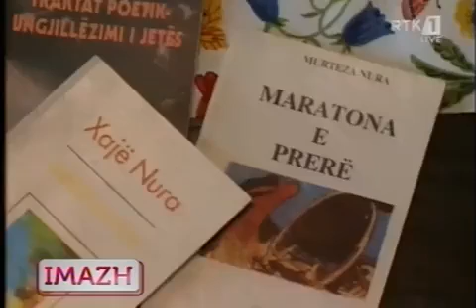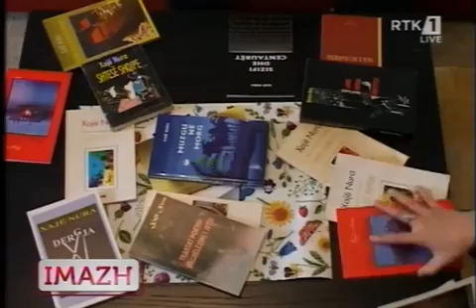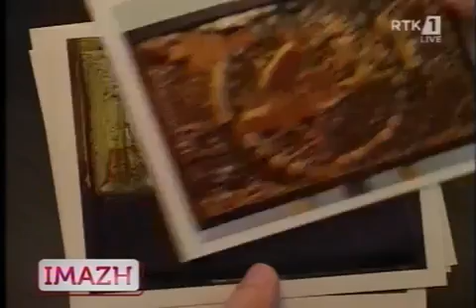Xaje Nura: RTK Intervista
Murteza Xaje Nura ne RTK Imazh per 80 vjetorin e lindjes.